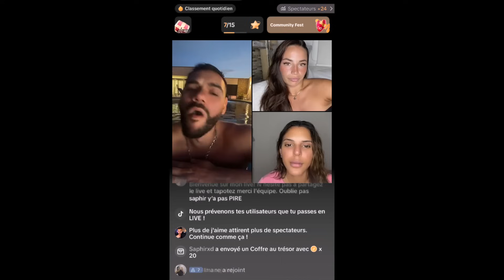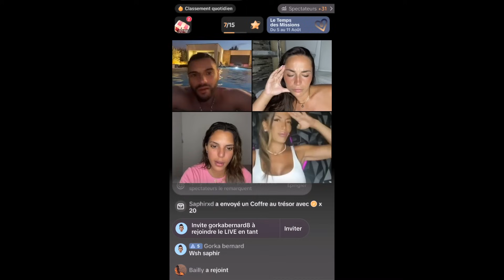TROUVE UNE FEMME POUR LA VILLA !!! TA 2 HEURES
TROUVE UNE POUR LA VILLA !!! TA 2 HEURES

pour suivre les nouvelle video vien sur mes réseaux

snap : saphirx

si tu veux suivre tout la villa

kiwi et bilou snap:  kb6-3  Tiktok : Kb69.13

Manon : manondzz